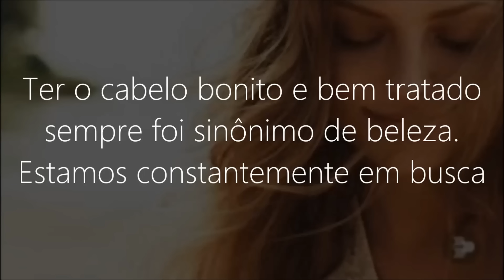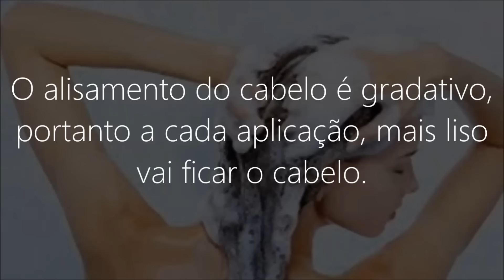Shampoo Alisa Cabelo e Acaba Com FRIZZ - Nunca Mais Você Vai Querer Outro!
Ter o cabelo bonito e bem tratado e sempre foi sinônimo de beleza. Estamos constantemente em busca de produtos naturais que realçam a beleza natural, sem precisar recorrer a produtos químicos. Este e um shampoo 100% Natural que alisa os cabelos e elimina frizz, além de ajudar a acelerar o crescimento do cabelo.